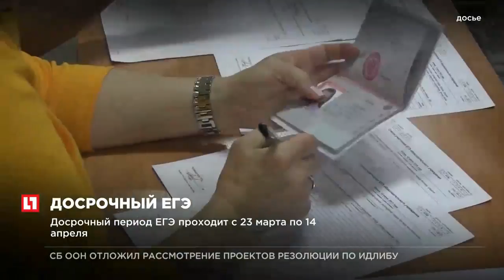Около 20 тысяч человек сдают экзамен по литературе и обществознанию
Досрочный период ЕГЭ проходит с 23 марта по 14 апреля